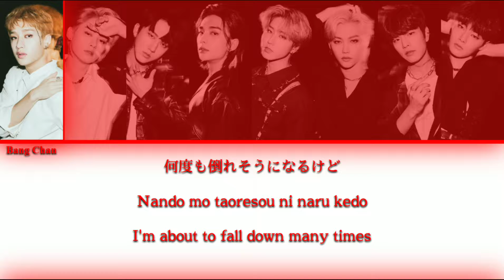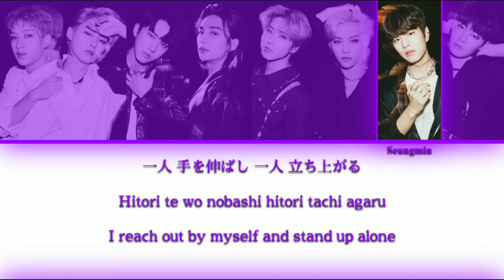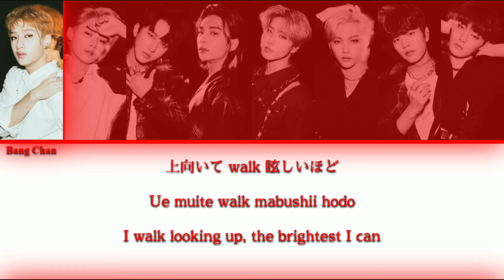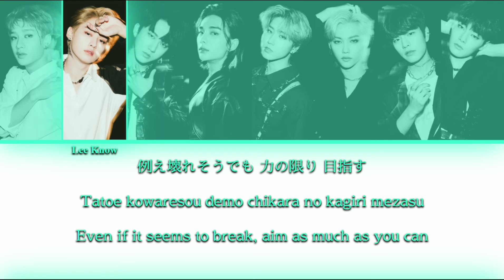Stray Kids (ストレイ キッズ) - Scars {Color Coded Lyrics}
Hello everyone! こんにちは みんな！

Waah, it's been a long time since y last Japanese video! Did you miss it?

Today, Stray Kids released their new Japanese single and I honestly wasn't expecting such a masterpiece like this 😭 for real, I cried while listening

The song was amazing and the lyrics were beautiful! I hope you'll enjoy the feelings and the MV!

Song: Scars
Album: Scars - single
Artist: Stray Kids (스트레이 키즈 / ストレイ キッズ)